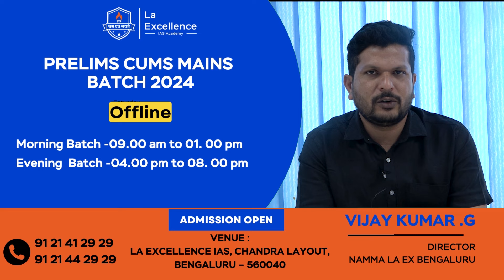*ADMISSION STARTED PRELIMS CUM MAINS & NCERT FOUNDATION COURSE 2024*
*ADMISSION STARTED*

**PRELIMS CUM MAINS & NCERT FOUNDATION COURSE 2024**

Mode: OFFLINE/ONLINE
Batch Type: EVENING & MORNING
FEATURES:
1. NCERT Foundation Course Offline/Online
2. 10 months GS Classroom Program Starts
3. Daily/Weekly /Monthly Current Affairs
4. Daily/ Weekly/ Monthly Practice Test